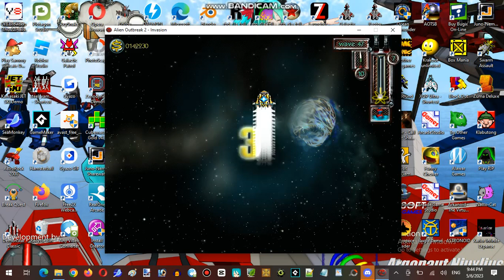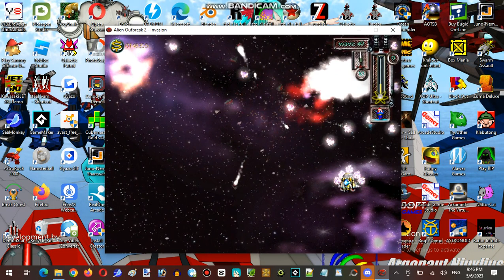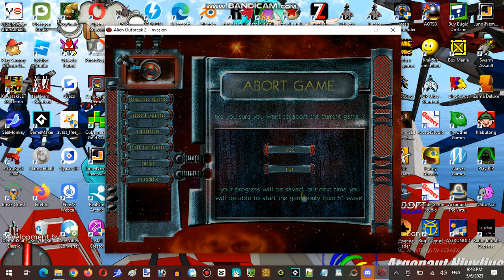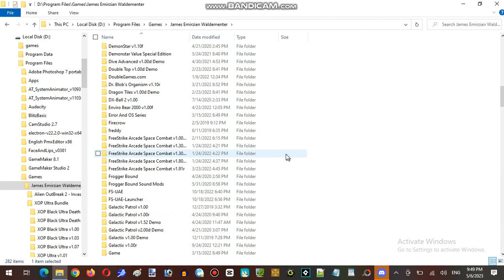Saturday Anime Night Time Streaming Hour at VShojo Unofficial Server Establishment #001 Part 07